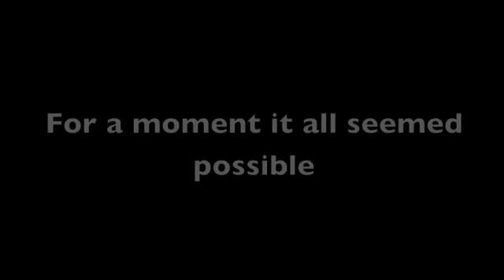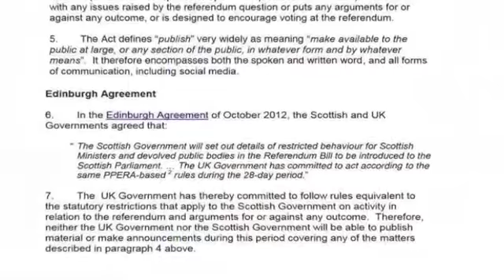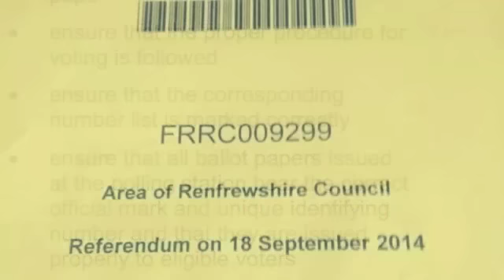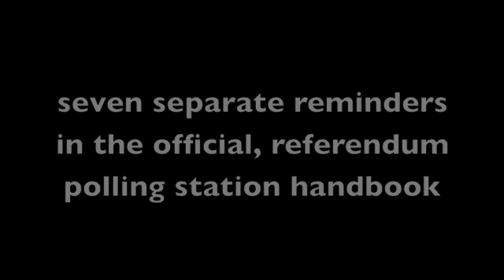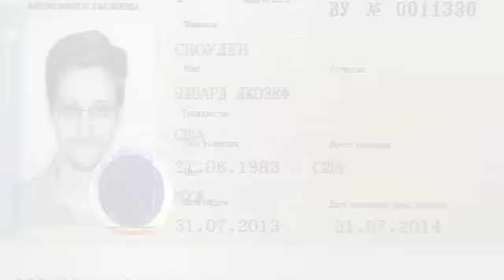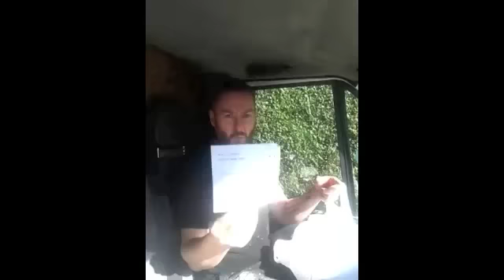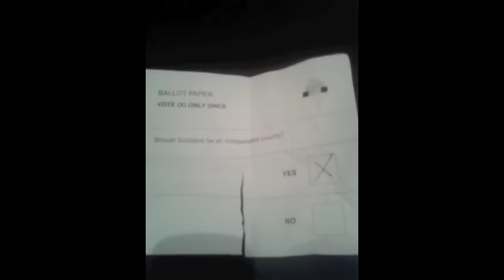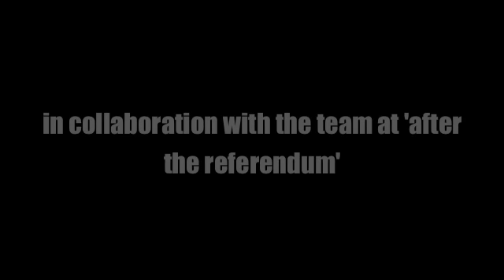Stealing Independence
The information in this film will be updated when all the evidence coming in is verified. If you had a blank ballot, or you saw other violations of electoral security/law, please go to afterthereferndum.com and leave a comment or fill out your info on the survey. (We are making steady progress ... )